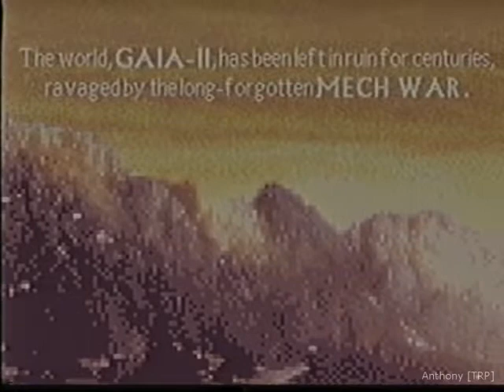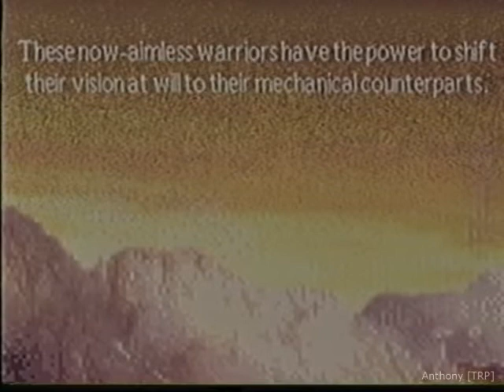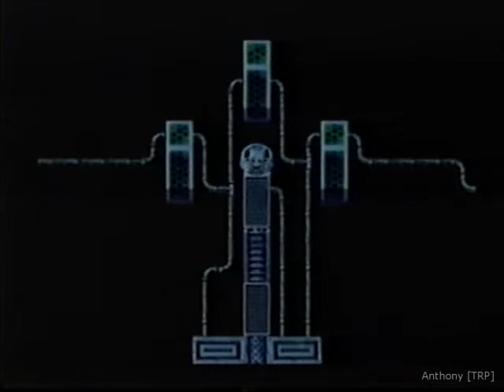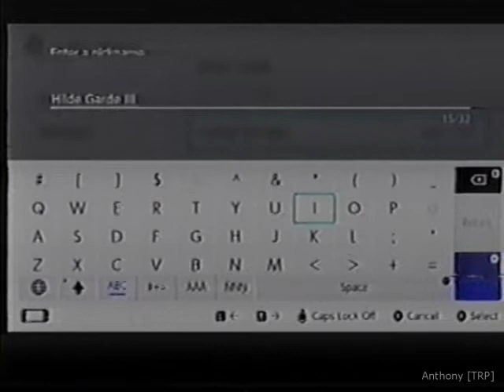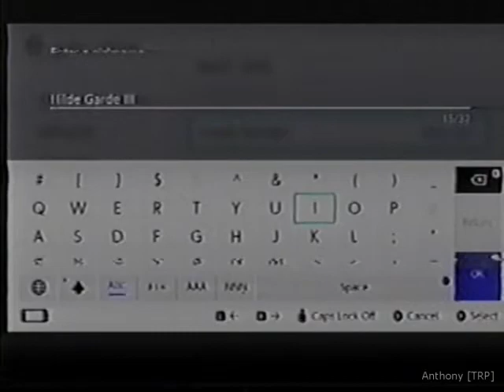R23X: RE-GEN+ リジェネ | VHS Rip (The Basement Labs)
A VHS rip of the R23X album RE-GEN.  This tape features unheard bonus tracks, alternate footage to a music video, and a live performance by R23X

If any of my videos support 2160p60, 1440p60, 720p60 or 1080p60, please make sure to watch the video in any one of these quality settings to ensure optimal playback quality

All live footage is recorded with an iPhone X.  The records on this channel are being recorded from an Audio Technica AT-LP120-USB turntable.  Audio from the turntable is recorded directly via USB using Audacity.  Cassettes are recorded using a Sony CFDS70BLK boombox.  Audio from the cassette player is recorded via Line-in on the boombox using Audacity